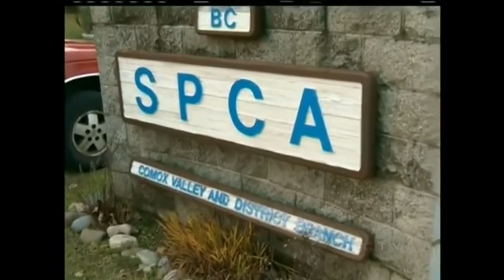Dangerous dog gets second reprieve - Animal Law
Dangerous dog gets second reprieve
CTVVI

COURTENAY - A Newfoundland dog that was seized by the Comox Valley Regional District in January 2012 has been given a further 30 day reprieve as lawyers fighting both for and against her argue her fate.

"Chum" was one of two dogs seized from a property in Black Creek by Regional District staff with the assistance of RCMP.  The dogs were accused of running at large on several occasions as well as chasing and attacking livestock and finally a Jack Russell Terrier owned by a next door neighbour.

The two had been held in custody at the SPCA until January 16th when the dog's mate "Champ" was freed by a provincial court judge.  The judge determined that Chum was dangerous and ordered lawyers for the Regional District as well as the owner to reach an agreement over the next 30 days on what to do with the animal.

Options pondered by the judge included destroying the animal, sending the pair to a breeder in Saskatchewan where Champ came from or any other arrangements both sides could agree on.

Today the lawyer for the Regional District asked the judge to order Chum to be sent to an anonymous new owner on Vancouver Island who was willing to take responsibility for the dog.  The request was rejected by the dog's current owner who instead wants her sent to a different person in the Nanaimo area who has also agreed to take responsibility for her.

The judge again instructed the two sides to work out an agreement, noting that the dog is suffering deteriorating health.  The judge cautioned the lawyers that "time is not an ally."

Category
News & Politics